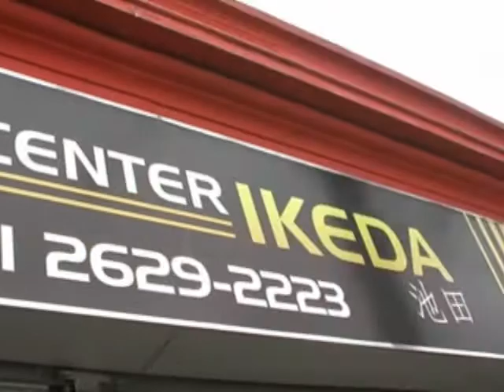Tv Boca Comercial Auto Center IKEDA-1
PROGRAMA TV BOCA